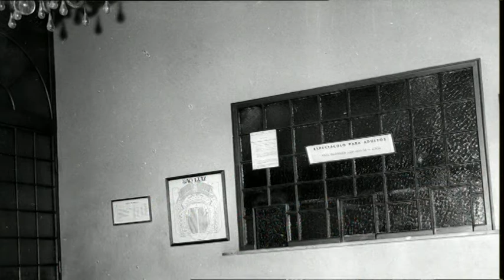COWBOYS NA ANTÓNIO MARIA CARDOSO de João Pinto Nogueira (2005) – excerto